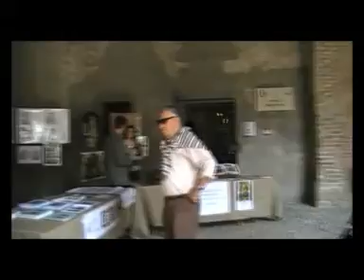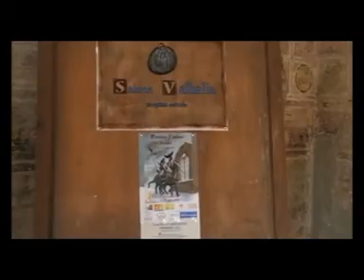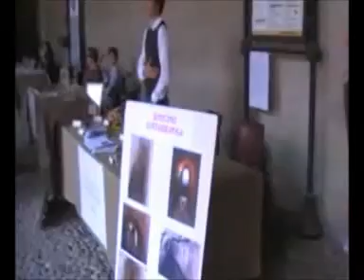Pandino Fantasy Books 2012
Passeggiando per il Pandino Fantasy Books 2012. Una mattinata nel Castello Visconteo di Pandino (CR), tra presentazioni di libri, conferenze, stand e duelli di bacchette magiche.
27/05/2012
Castello Visconteo di Pandino (CR).